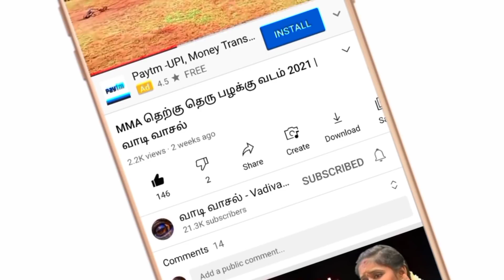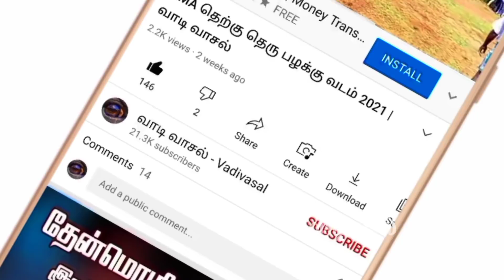அருமையான காளை | அவனியாபுரம் ஜல்லிக்கட்டு 2022 | jallikattu 2022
அருமையான காளை | அவனியாபுரம் ஜல்லிக்கட்டு 2022